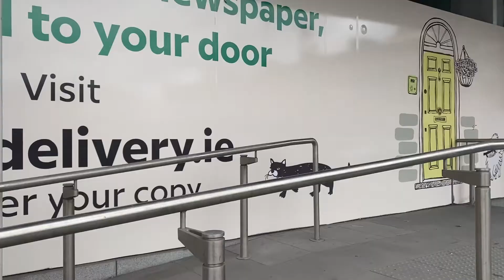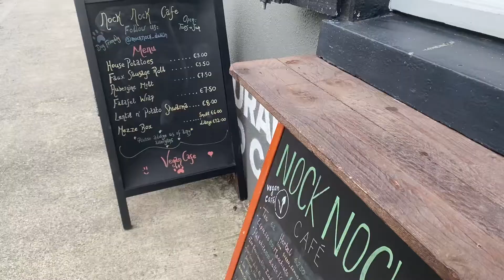Getting ready for Stas' bday 🎁🎂 | Weekly Vlog 21